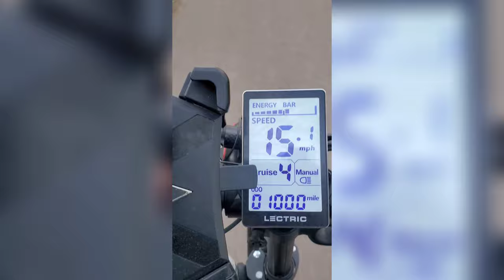first Thousand Miles with lectric xp with many more to come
this is one awesome bike not had any problems out of it so far this is just a short video of my 31 mile trip today